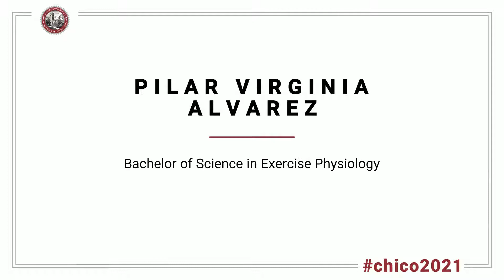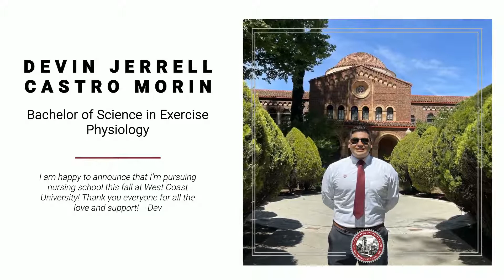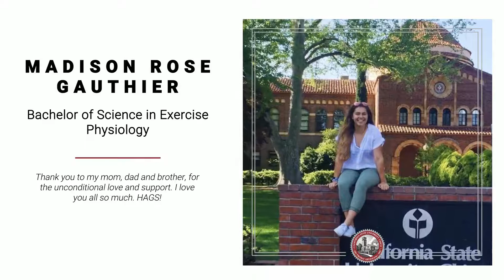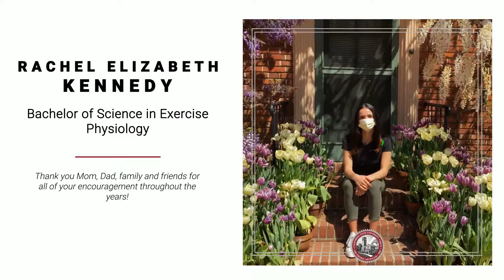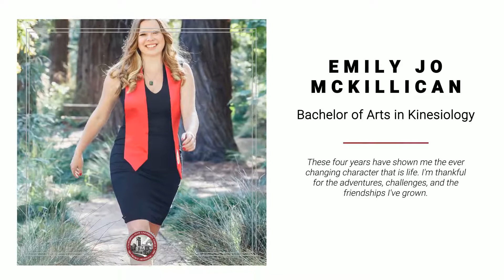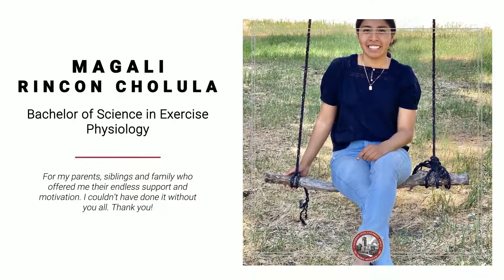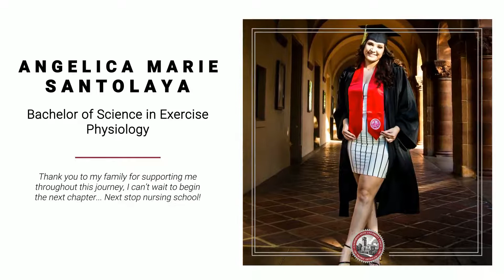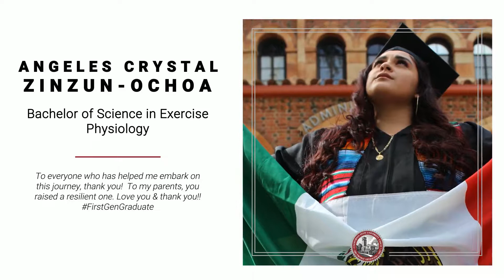CME – Kinesiology, Exercise Physiology — May 2021